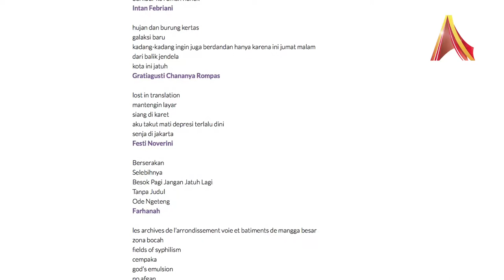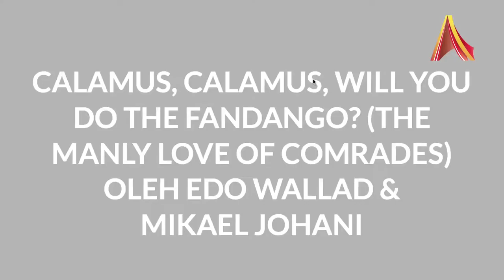Jurnal Sastra Selatan: Ingin Lebih dari Sekadar Akrobat Bahasa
Komunitas pecinta karya sastra meluncurkan sebuah Jurnal Sastra bernama SELATAN. Jurnal SELATAN dibentuk untuk menampung karya yang muncul akibat “kegelisahan” yang penulis alami. “Kegelisahan” inilah yang ingin dijelajah lebih jauh.

“SELATAN adalah kumpulan rekaman pengalaman, pemikiran, dan perasaan orang-orang tentang kenyataan sehari-hari yang mereka alami di tempat mereka tinggal, yang terpukau atau justru membenci kehidupan di tempat tersebut, atau gabungan keduanya di saat yang bersamaan maupun berganti-ganti. Selatan ingin melihat bagaimana mereka memandang lokasi tersebut dari dalam maupun luar, dan bagaimana mereka memandang diri mereka dan relasi yang mereka miliki dengan tempat tersebut,….”

SELATAN akan terbit dua kali dalam setahun, di Musim Hujan dan Musim Kemarau. Jurnal SELATAN menerima karya sastra dalam bentuk puisi, fiksi, terjemahan, Esai, Wawancara. Sebuah karya tidak akan dilihat dari latarbelakang si penulis, SELATAN lebih memandang ISI.

(AlineaTV)